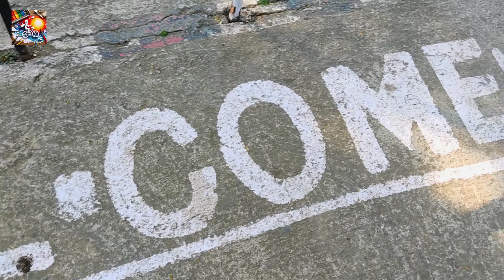"Paper Bike Chronicles: Unleashing the CT 110X on a Thrilling Journey to Morni Hills"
Welcome to **Paper Bike**, the YouTube channel where adventure and art intersect! Hosted by Subhankar Hazra, Paper Bike takes you on immersive travel journeys across the diverse landscapes of India. Riding my bike through bustling cities, serene villages, and breathtaking natural sites, I capture the essence of each location not just through my lens, but also with my paintbrush.

On this channel, you'll find:
- Exciting travel vlogs showcasing the beauty and culture of India.
- On-the-road painting sessions where I create art inspired by the sites and people I encounter.
- In-depth descriptions and stories about the places I visit, providing you with a rich, detailed experience.

Join me as I explore the heart and soul of India, one bike ride and painting at a time.

Embark on an exhilarating adventure with Paper Bike as we navigate the winding roads and breathtaking landscapes on the robust CT 110X. Join us on this two-wheeled escapade to the enchanting Morni Hills, where every twist and turn unfolds a new chapter of exploration. From the revving engine to the tranquil hills, experience the thrill of the ride and the serenity of nature in our latest video. Buckle up for a journey filled with scenic beauty, motorbike enthusiasm, and the joy of the open road. Let's ride into the heart of Morni Hills together!